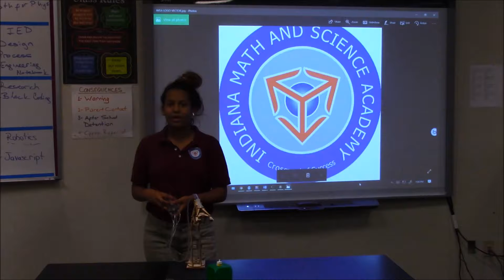Hydraulic Arm || yosaidra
Hydraulic Arm ||